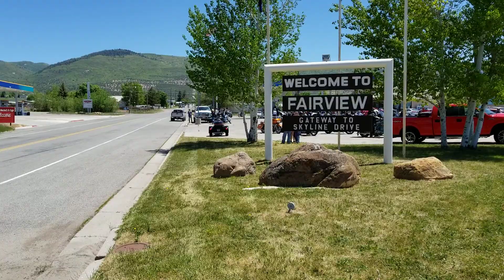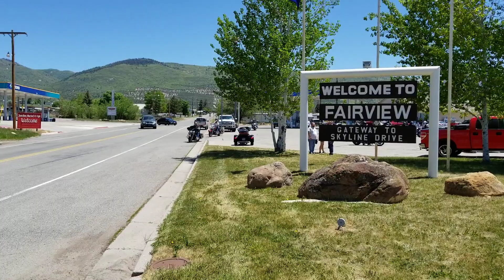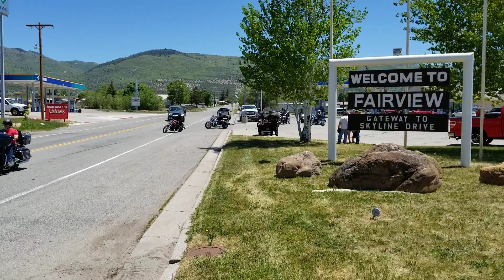"RUN WITH THE PIGS" Take over Fairview!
Run with the Pigs is a charitable ride advocating for children through generous donations from Sponsors and Riders.